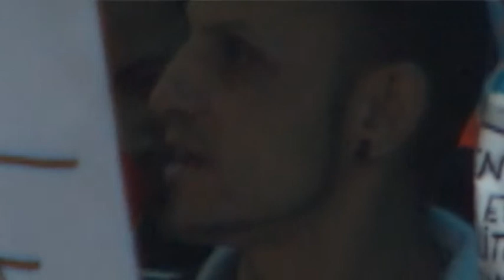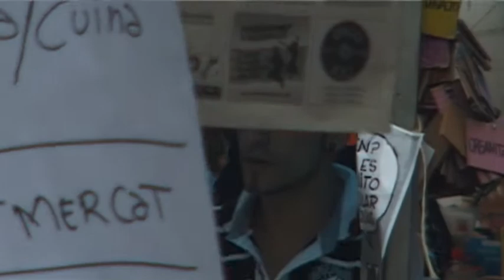Assemblea del moviment 15M a Terrassa (27/05/2011)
Descripció:
Rebuig del desallotjament dels acampats del moviment 15-M a la plaça Catalunya de Barcelona i de Lleida.
Autor:
Eduard Martín Borregón
Referència:
ACVOC-AHT, 10/33 Acampadatrs (15M Terrassa), disc dur 13, id. 9568
Fitxa descriptiva a l'enllaç: